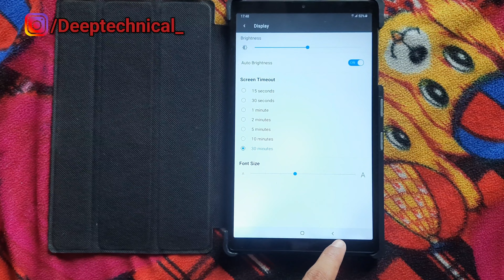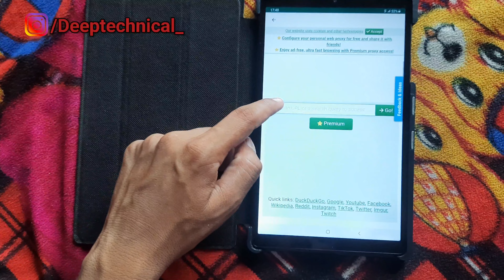Government Tab Mein Bina Diksha Application YouTube Kaise Use Kare | Without Diksha App Use Google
Government Tab Mein Diksha Application Remove | Diksha App Remove | Diksha App Not Showed
Government Tab Security Policy Prevent

Video Banane Ke Liye Ye Sab Use Karta Hoon :-

YouTube T-Shirt
TRIPOD FOR MOBILE
RING LIGHT DIGITEK
Umbrella Lighting Kit